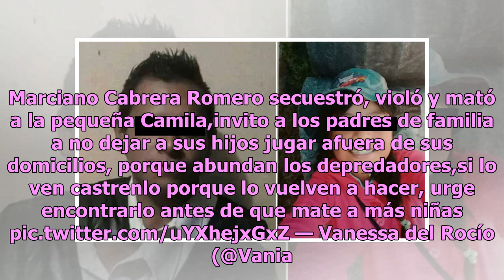¿Quién es y qué se sabe de Marciano, feminicida de Camila?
El pasado 31 de diciembre debía ser un día de fiesta para dar paso a un nuevo año; sin embargo, para la familia de Camila la noche se vio ensombrecida, pues fue abusada y asesinada. El hecho ocurrió la última noche de 2018 en Chalco, Estado de México, cuando la pequeña Camila, de nueve años, salió d...